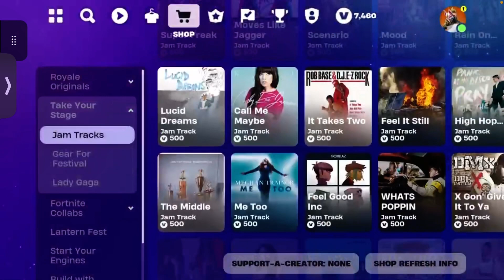NOTHING THAT INTERESTS ME TODAY… FORTNITE ITEM SHOP (April 2, 2024)